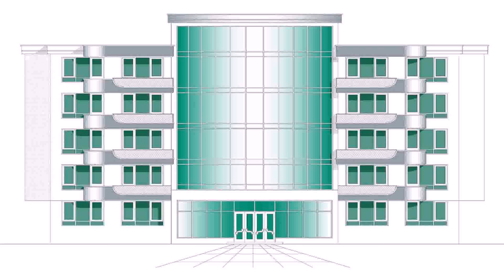Home Plans Nigeria (see description) (see description)